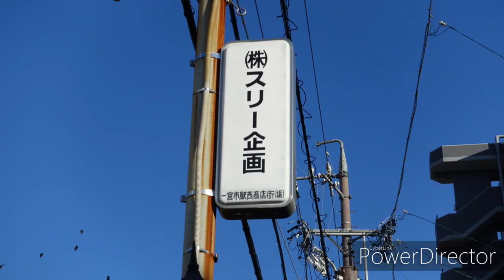【一華総観】アイロード商店街(仮)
愛知県一宮市
アイロード商店街(仮)

［使用機材］
SONY RX100Ⅲ
Nikon D750